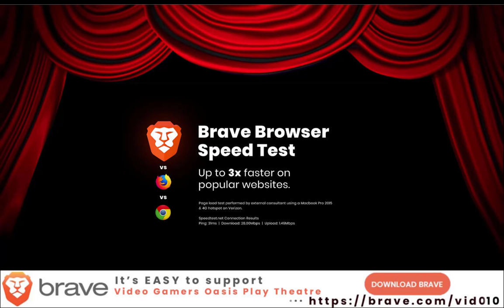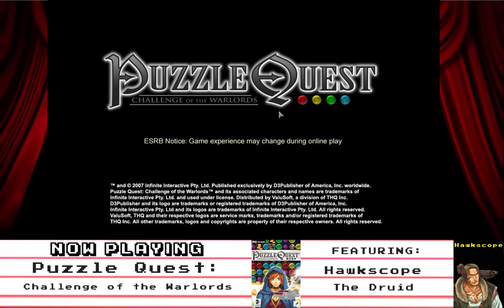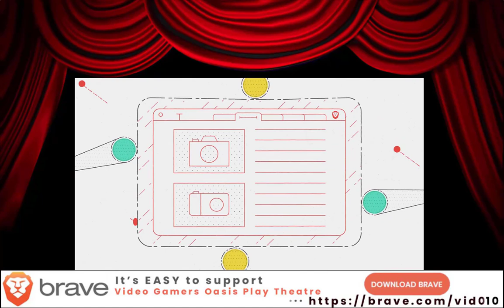Let's Play: Puzzle Quest: Challenge of the Warlords - Death Gaze Spell - SUCCESS! - 2019-05-12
Alright! I FINALLY did it! In this episode I show you how my Druid wins The Death Gaze Spell...

I am NOT a REAL Druid or Sorcerer, and I don't cast death gaze spells. This is Fantasy and MAKE-BELIEVE Gaming. Please DON'T take this video seriously. Thank You.

Give the new Brave Browser a try:
Video Gamers Oasis Play Theatre: